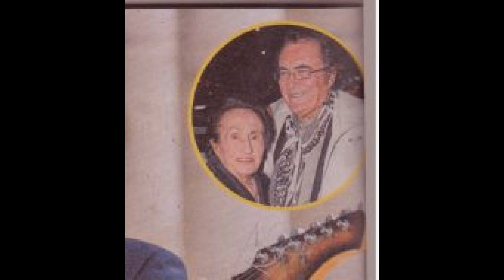Al Bano Carrisi sposa Loredana Lecciso e lascia la musica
Articolo dedicato a Al Bano Carrisi e Loredana Lecciso a cura di . In questo articolo si parla della decisione a sorpresa del cantante di Cellino San Marco che ha deciso di lasciare la musica e di convolare a nozze con Loredana Lecciso. Decisione che ovviamente farà storcere il naso a molti sostenitori del popolare cantante che avrebbero sempre voluto un ritorno fra il popolare cantante e Romina Powert